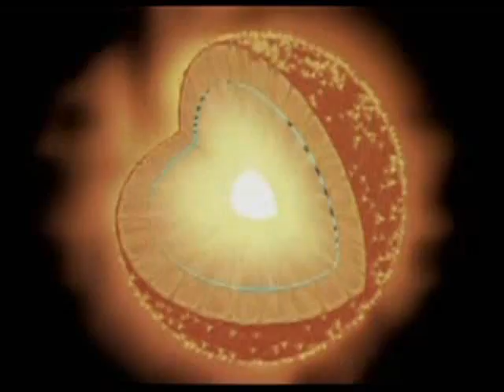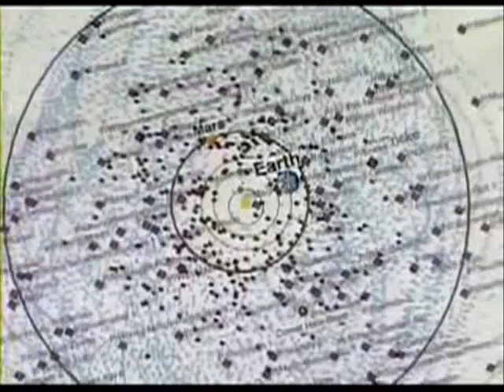Maggotron - Return To The Planet Of Bass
YOU CAN'T GO WRONG WITH MAGGOTRON !